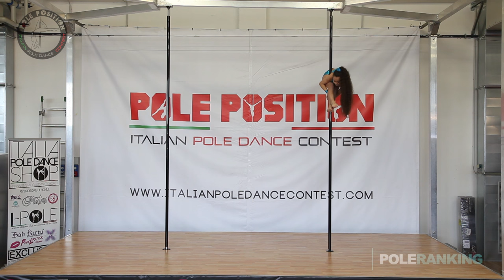Giorgia D'Alessandro - Italian Pole Dance Contest 2016